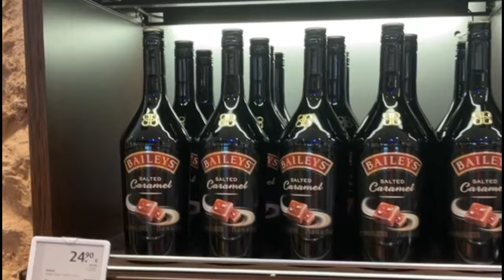Airport ನಲ್ಲಿ Free Food? | ನಾವು ಯಾವ ISLANDಗೆ ಹೋಗುತ್ತಿದ್ದೇವೆ?| Kannada Vlog